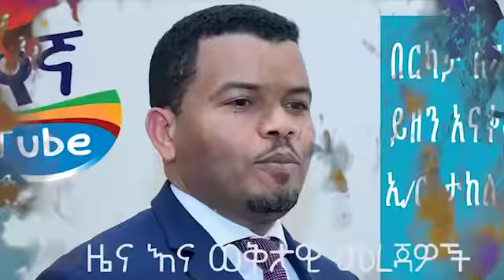Ethiopia: " የናዝራዊት ጓደኛ ሚስጥሩን አወጣች "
" የናዝራዊት ጓደኛ ሚስጥሩን አወጣች "
"The friend of the Nazarenes conceived a secret"